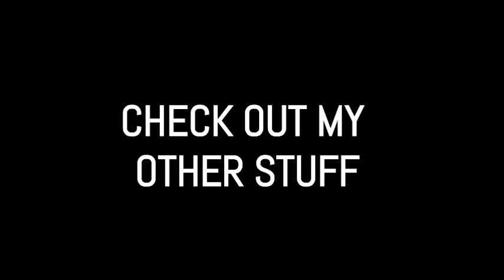It's raining diesels